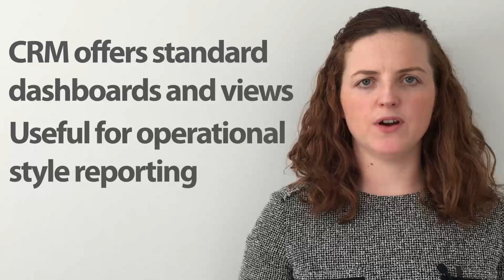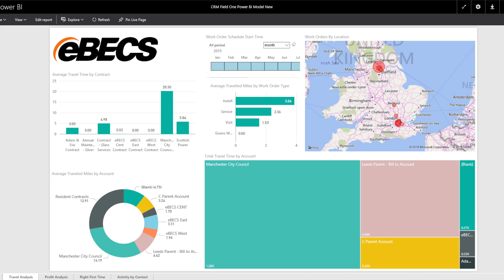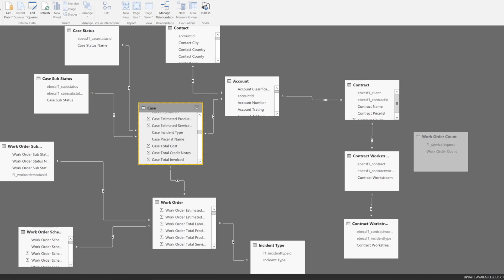How to enhance Microsoft Dynamics with Power BI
When you need more out of your Microsoft Dynamics CRM: The Field Service Accelerator Power BI Solution lets you interrogate data freely, faster and more easily while allowing you to connect the data to other sources. The solution includes out of box dashboards with powerful analytics, including creating reports on the fly.